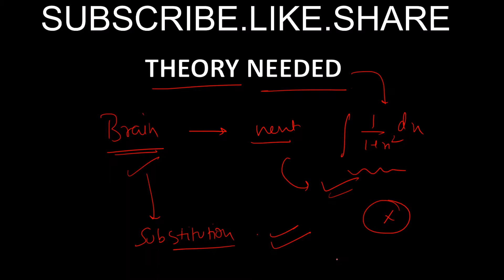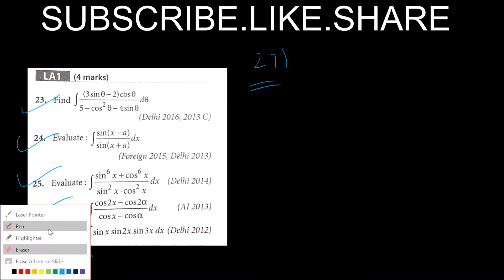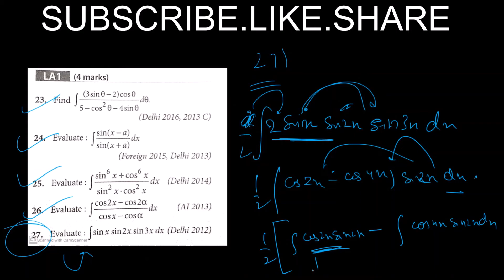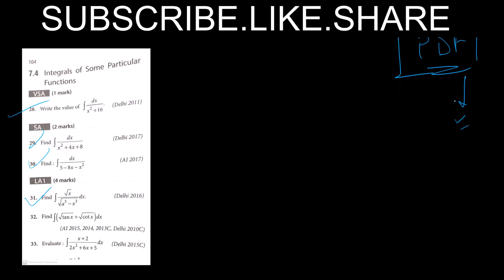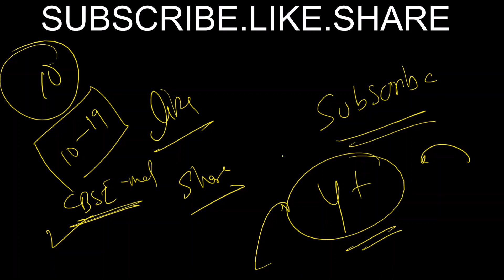INTEGRATION with PYQs | part 2 | CBSE CLASS 12